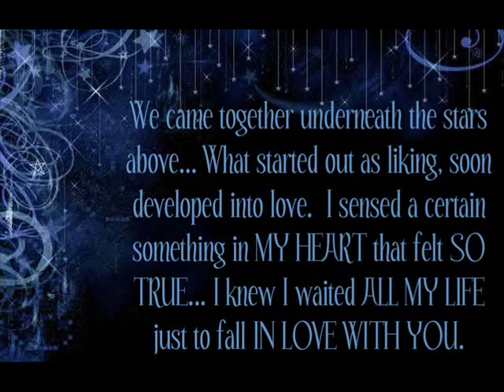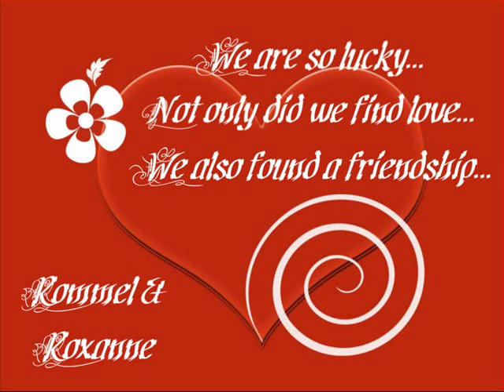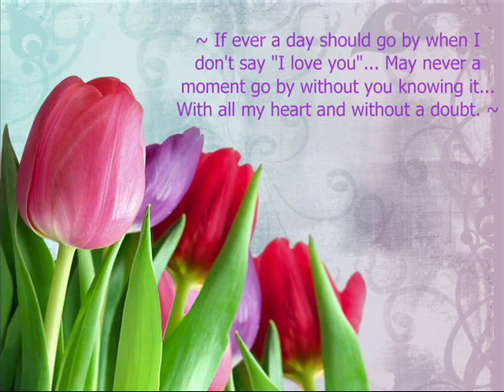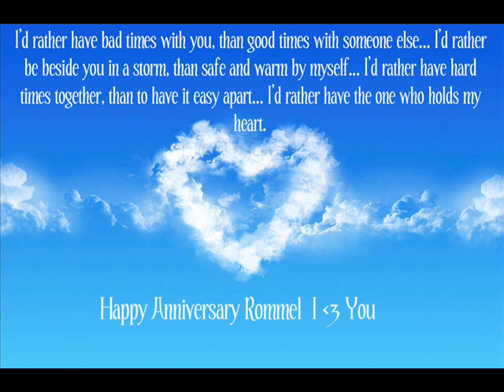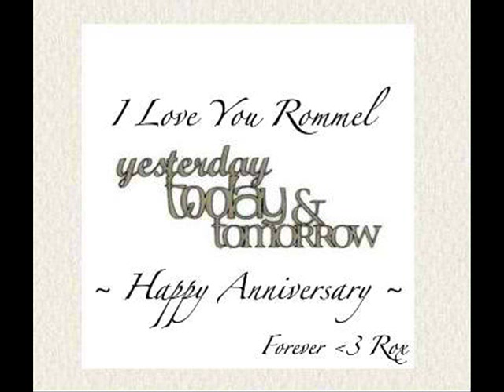I Pledge My Love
3 years ~ Rommel & Roxanne